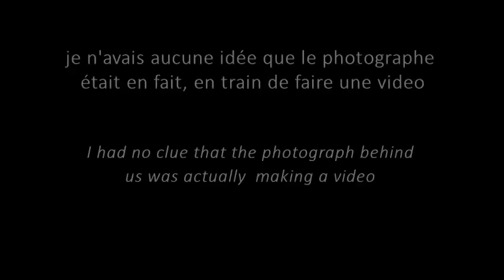PARIS PROPOSAL JULY 10th 2017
DEMANDE EN MARIAGE